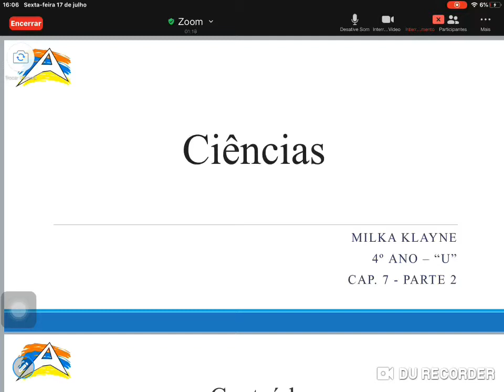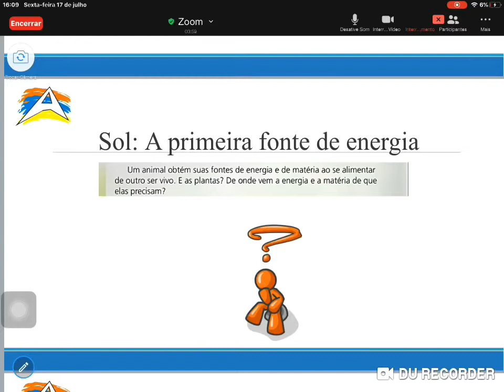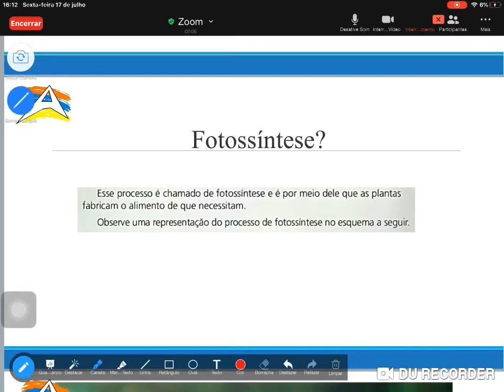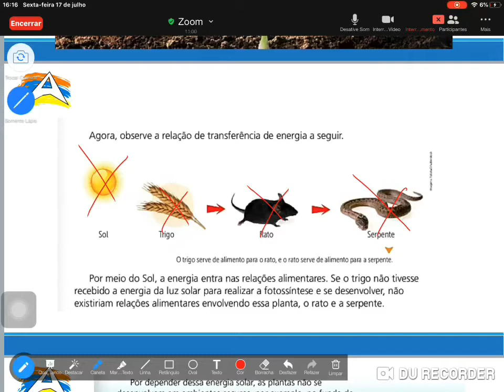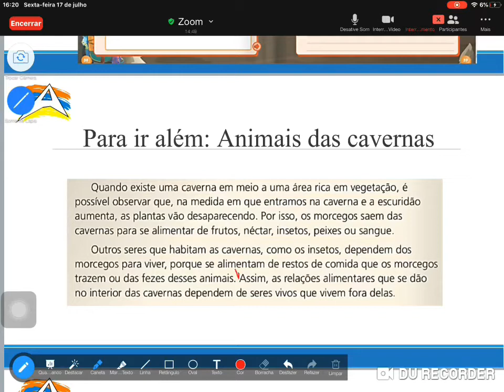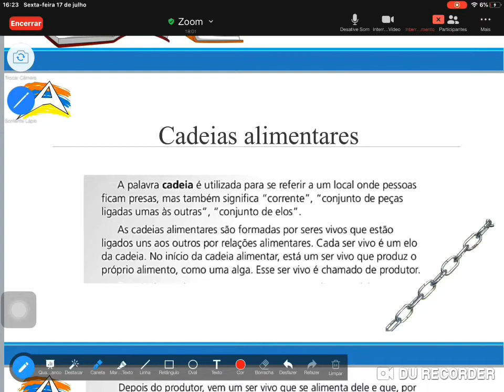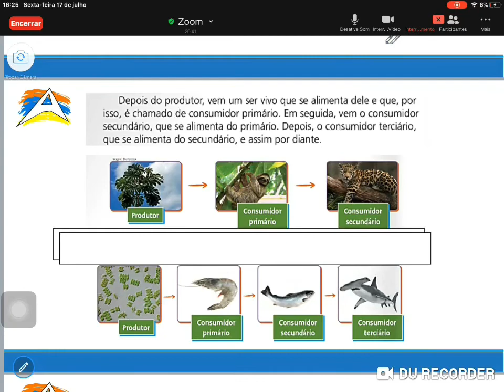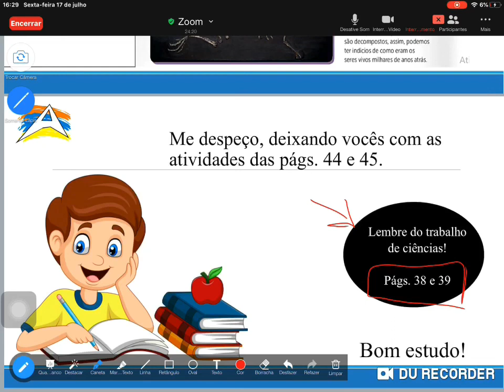Ciências 4° ano / Cap. 7 (parte 2)